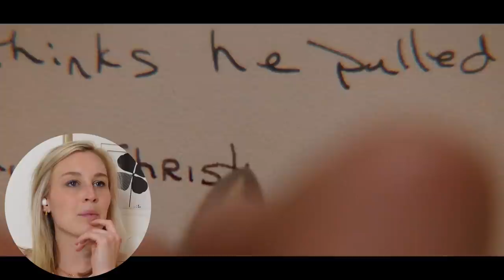WHAT DREAMS MAY COME (1998) | MOVIE REACTION | REVISIT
Enjoy my reaction as I revisit "What Dreams May Come" again! I saw this way back in high school and revisiting this made me miss Robin Williams all over again 😥

🎬 If you have a copy of this movie and would like to follow along with the full reaction, you can watch it

0:00 - Intro
1:15 - Reaction
28:10 - Review